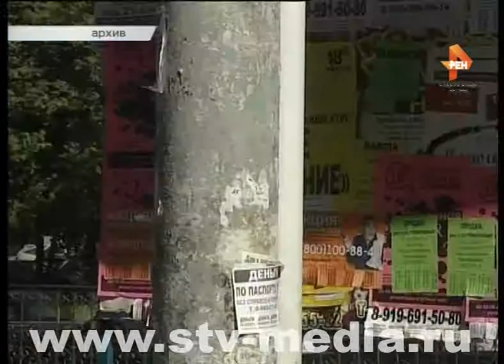Кого будут штрафовать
Порядок или штраф. К активной деятельности приступает административная комиссия. Она будет наказывать рублем предприятия, нарушающие правила благоустройства города.